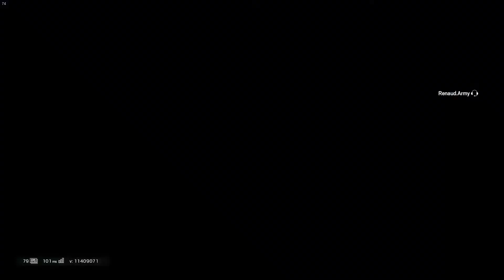Cross Map Spawn Kill! (Throwback Highlights) - Rainbow Six Siege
Hope you guys enjoyed! It was a lot of fun putting these old clips together.

Love yall.

(All clips are from ranked matches)